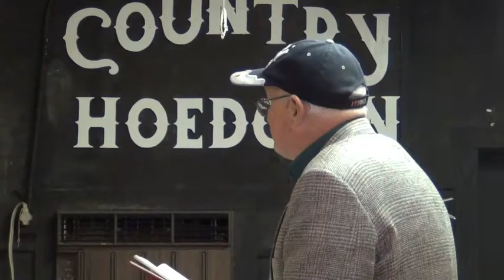LEXINGTON TEXAS 01 05 16